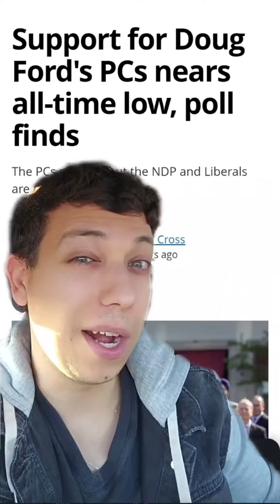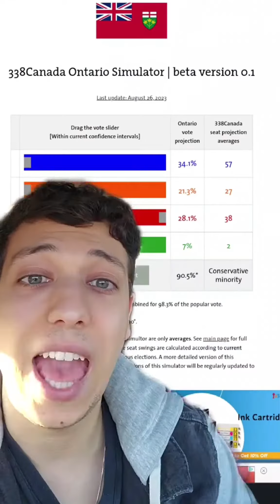Doug Ford is polling at an all time low and having Crombie as Liberal leader would see them surplant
Doug Ford is polling at an all time low and having Crombie as Liberal leader would see them surplant the NDP as the frontrunners. ontario onpoli dougford ontpoli bonniecrombie frankdomenic🍁